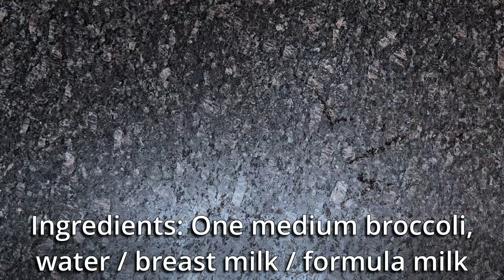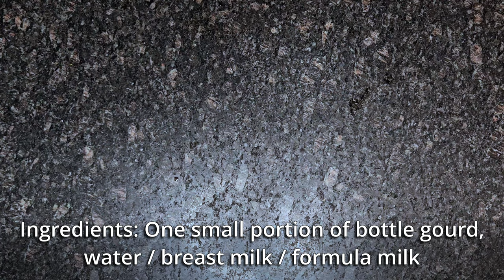Baby Food: 6 Easy Vegetable Puree Recipes for Babies | First Foods for 6-12 Months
Starting your baby on solids can be an exciting yet challenging journey. In this video, we’ll guide you through 6 simple and nutritious vegetable puree recipes perfect for babies aged 6-12 months. From carrots to sweet potatoes, learn how to prepare these healthy first foods that will help your little one explore new tastes and textures. Each recipe is easy to follow and packed with essential nutrients for your baby's growth and development.

Recipes Covered:

Carrot Puree
Broccoli Puree
Beetroot Puree
Pumpkin Puree
Bottle Gourd Puree
Sweet Potato Puree